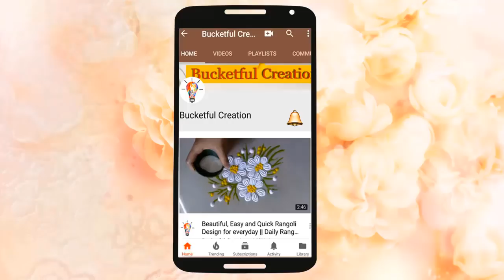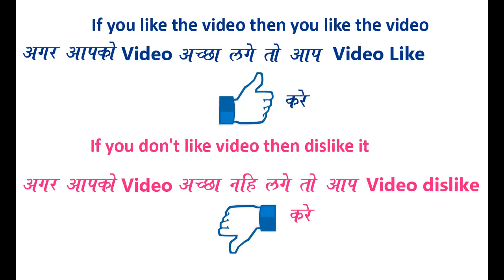How to make very easy beautiful rangoli design for everyday By Bucketful Creation